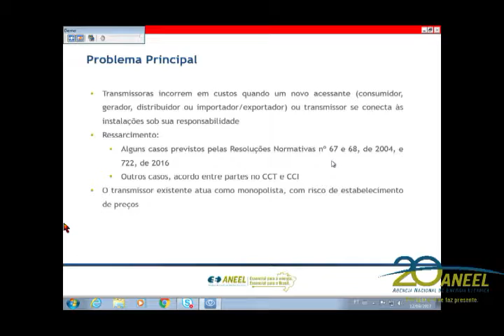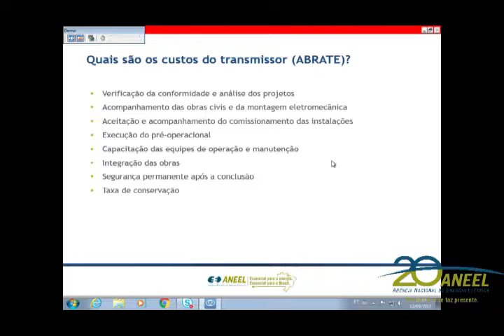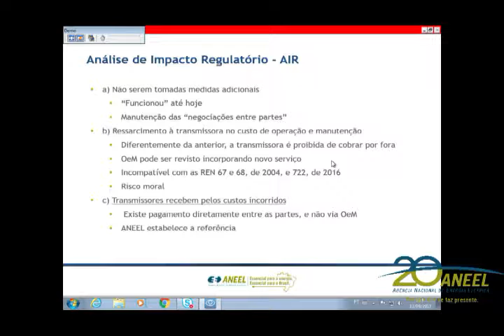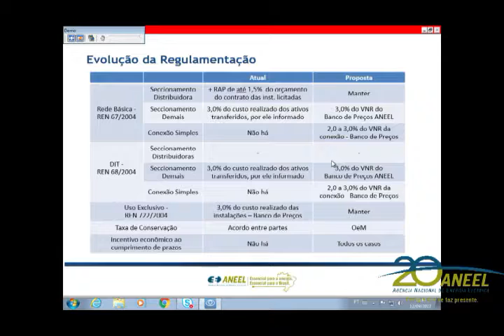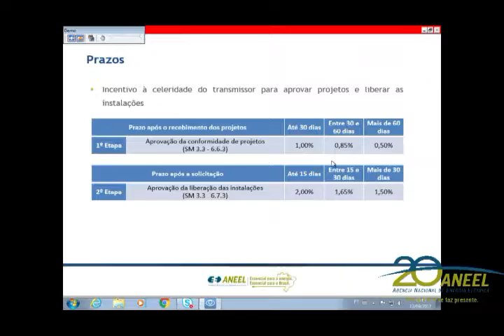Item 2 - 34ª Reunião Pública Ordinária ANEEL 12/09/2017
Item 2. Processo: 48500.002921/2016-78. Assunto: Proposta de abertura de Audiência Pública com vistas a colher subsídios e informações adicionais para a revisão de regulamentos para a regulamentação dos pagamentos de custos incorridos por concessionárias de serviço público de transmissão e outras obrigações associadas à conexão de usuários a instalações sob sua responsabilidade. Relator: Diretor Tiago de Barros Correia.